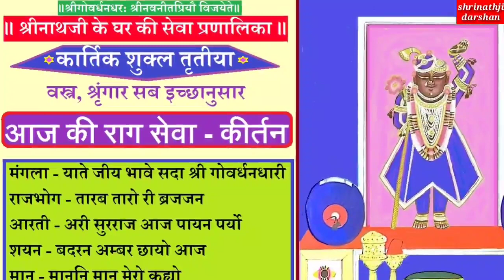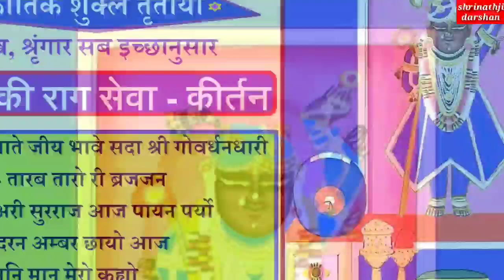Shrinathji के आज के सुंदर Darshan | कार्तिक शुक्ल तीज के Shrinathji के अलौकिक Shringar के Darshan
Aaj ka Darshan Shreenathji Nathdwara. Kartik Shukla Tritiya Shrinathji temple Nathdwara Darshan

॥ श्रीगोवर्धनधरः श्रीनवनीतप्रियौ विजयेते ॥
• श्रीनाथजी के घर की सेवा प्रणालिका ●

कार्तिक शुक्ल पक्ष तृतिया 7 November 2021

• वस्त्र:-
वस्त्र, श्रृंगार सब इच्छानुसार । चोली, चागदार बागा, सुथन आसमानी सलीदार जरी के। पटका मलमल को। श्रीमस्तक पे छज्जेदार पाग। पिछवाई वस्त्र जैसी। ठाड़े वस्त्र गुलाबी ।

आभरण:-

छेड़ान के श्रृंगार। गुलाबी मीना के आभरण। कमल माला धरावे। श्रीमस्तक पे जमाव को कतरा । श्रीकर्ण में कर्णफूल, दो जोड़ी । वेणु वैत्र लाल मीना के, एक सोना को। पट आसमानी, गोटी चाँदी की।

आरती पीछे श्री कंठ के श्रृंगार बड़े करके, हलके श्रृंगार धराने। लूम तुर्रा रूपहरी ।

अन्य सब नित्य क्रम ।

keertan Soujany- Dr Natwar Gopal ji Mapawala Nagpur

आज की राग सेवा-

मंगला - याते जीय भावे सदा श्री गोवर्धनधारी
राजभोग - तारब तारो री ब्रजजन
आरती - अरी सुरराज आज पायन पर्यो।
शयन -बदरन अम्बर छायो आज
मान - माननि मान मेरो कह्यो
पोढवे - रचित रुचिर रच सेज बनाई।